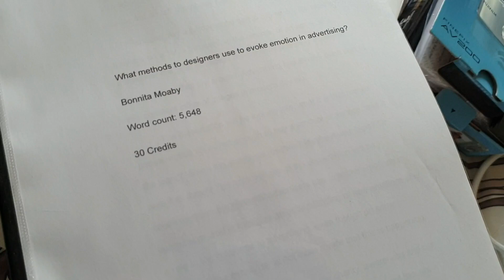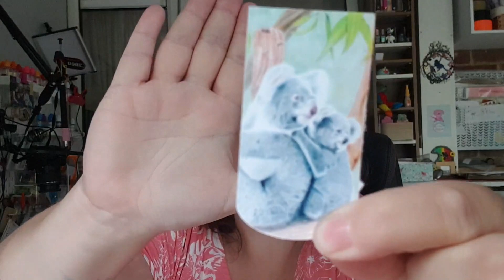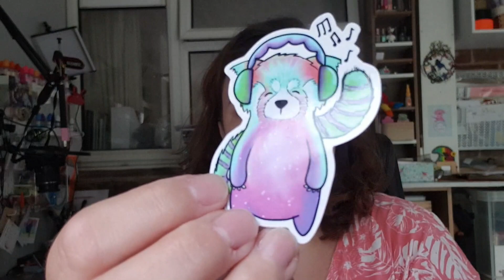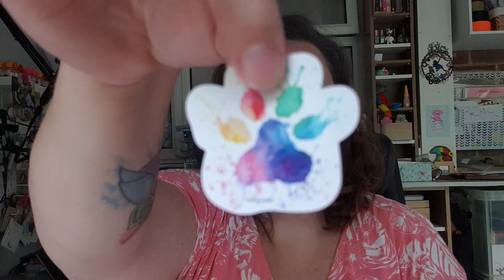Vlog#14 - NO MORE COMMISSIONS!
Sorry for the lack of videos lately, heres a vlog to help explain my lack of content xx

I go Live every Wednesday and a minimum of 1 video is released a week :)

MERCH!

Find me!